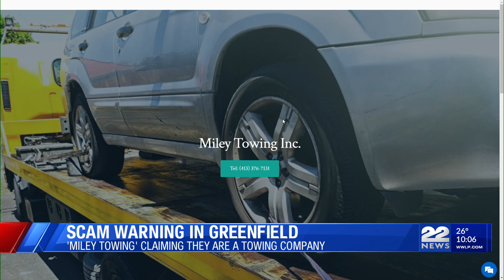Police warn residents of recent towing scheme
Local police departments are warning residents of a scheme involving a fake towing company that’s been going on recently.